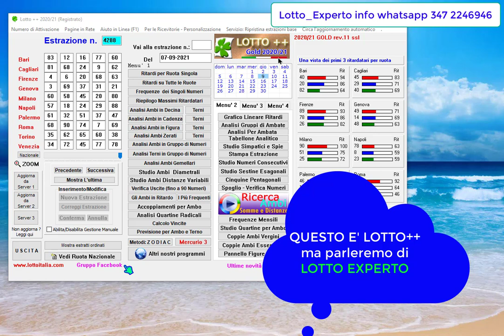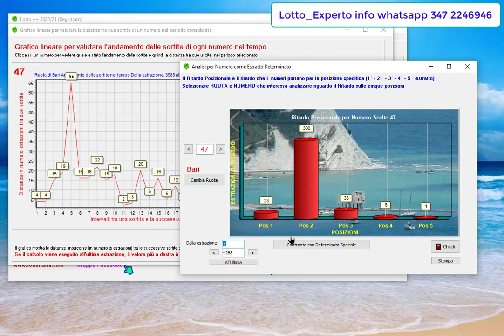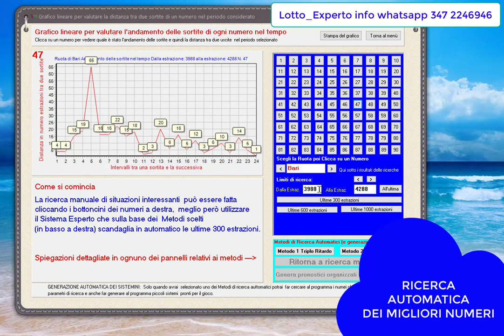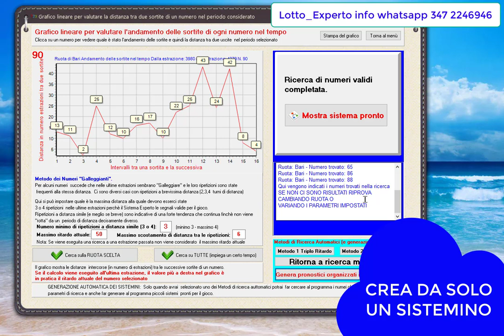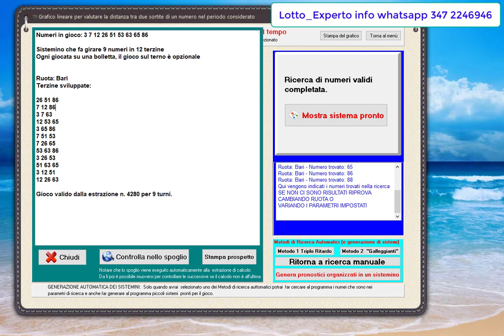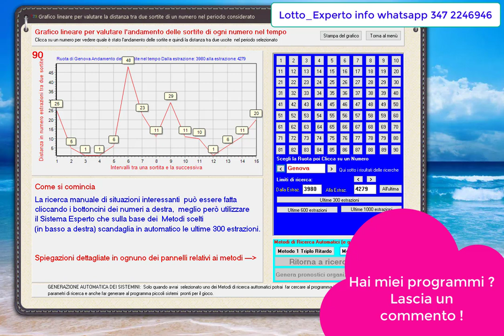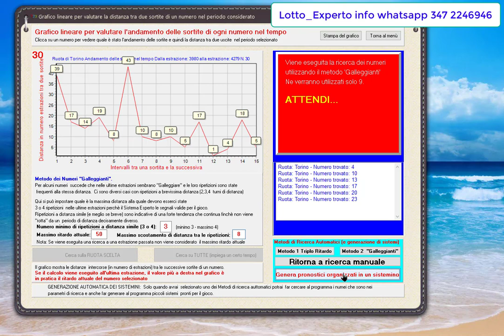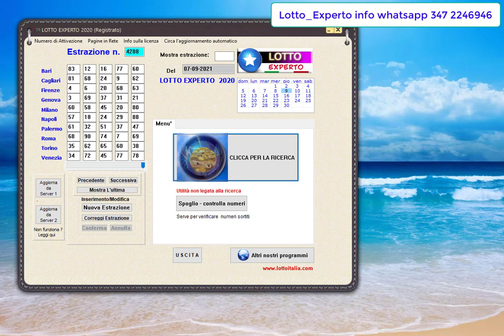LOTTO_EXPERTO.. come funzia e .. UN PRONOSTICO PER TUTTI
Lotto_Experto è un programma per windows dedicato al gioco del lotto, un programma che funziona con tutte le versioni di windows.
Lotto_experto permette di controllare le statistiche relative a numeri in tendenza di uscita, il programma per il lotto permette di eseguire ricerche automatiche e sviluppo di sistemi ortogonali.
Tutto automatico, Lotto_Experto è molto facile da usare e subito utile per aiutarti a trovare i migliori numeri da mettere in gioco.

Un campione statistico fantastico !

Commenti sono sempre graditi.

ATTENZIONE, il programma non permette il gioco direttamente.
Non ci sono accordi con i gestori del gioco.